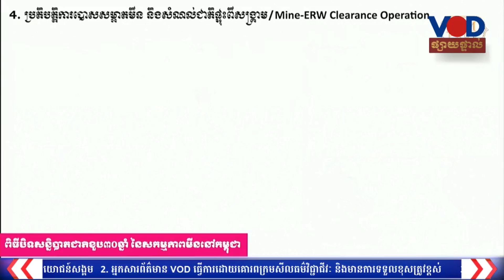កម្ពុជា នឹងបញ្ជូនមន្ត្រីស៊ីម៉ាក់ ៣នាក់ ទៅបង្រៀនជំនាញ​ដោះមីន​​​នៅ​អ៊ុយ​ក្រែន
លោកនាយករដ្ឋមន្ត្រី ហ៊ុន សែន នៅថ្ងៃទៅ២២ខែវិច្ឆិកាឆ្នាំ២០២២ បានប្រកាសថា កម្ពុជា នឹងបញ្ជូនមន្ត្រីស៊ីម៉ាក់ ៣នាក់ ទៅបង្រៀនជំនាញដោះមីននៅប្រទេសអ៊ុយក្រែន។ អ្នកឃ្លាំមើលចាត់ទុកការបញ្ជូនទៅមន្ត្រីទៅប្រទេសដែលសង្គ្រាមមិនទាន់បញ្ចប់នេះ អាចនឹងប៉ះពាល់ដល់ទំនាក់ទំនងការទូត និងងាយប្រឈមគ្រោះថ្នាក់។ កញ្ញា ខាន់ លក្ខិណា រាយការណ៍៖